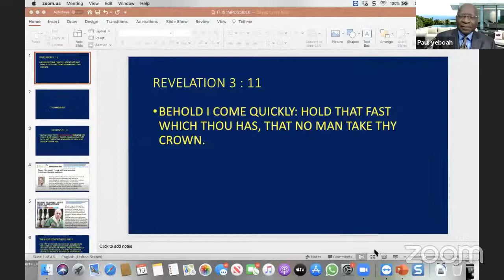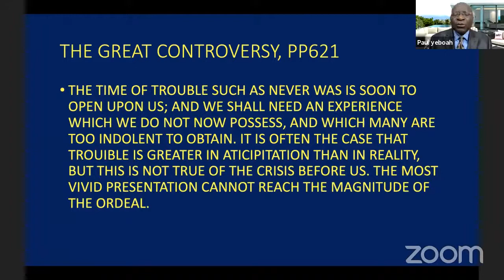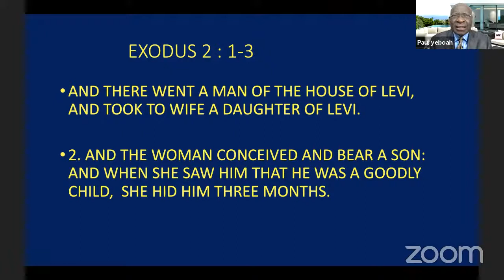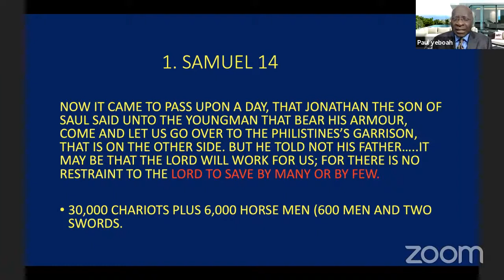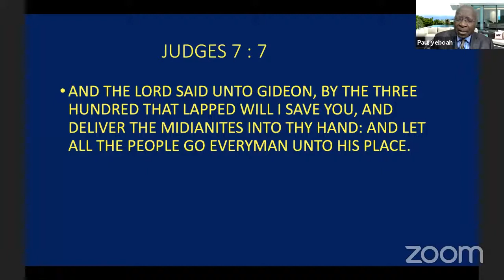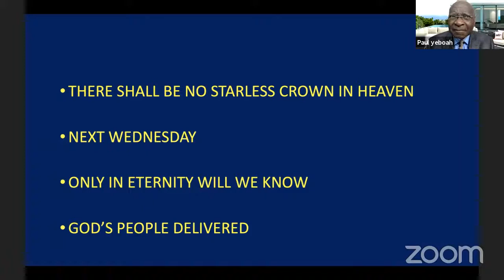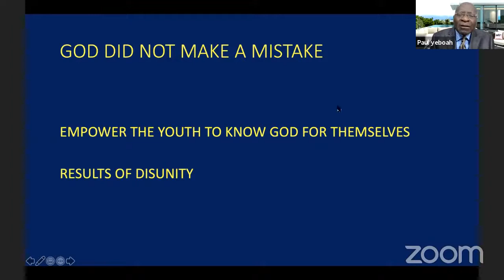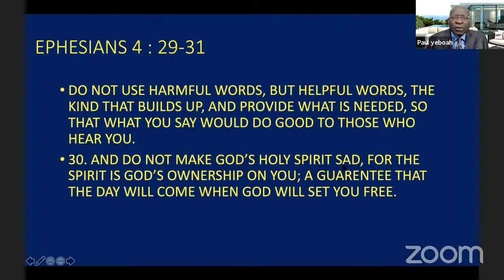Keeping the Killers Away Sabbath Worship w/ Dr. Paul Yeboah